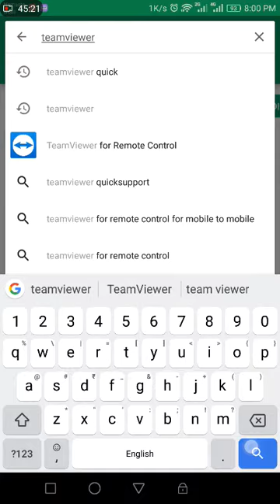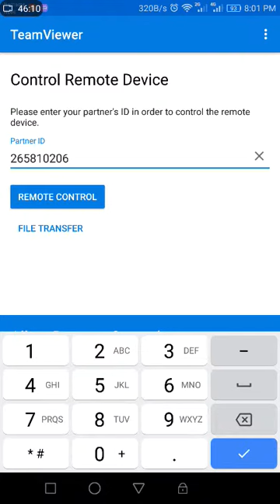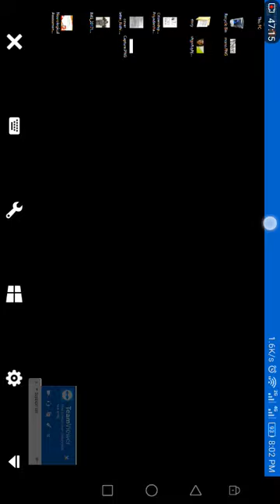How to access remote Desktop Screen to your Mobile?